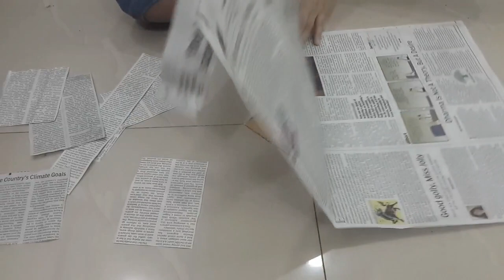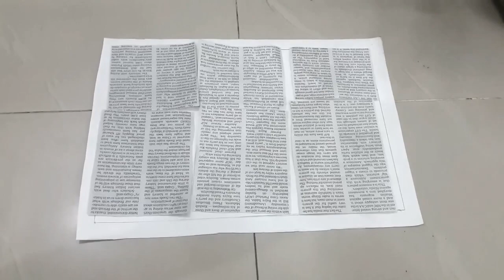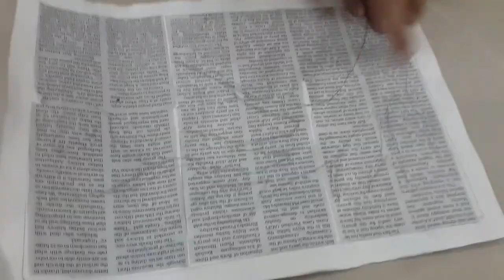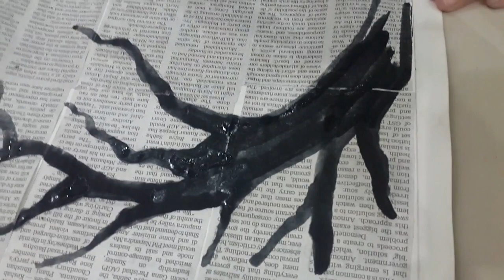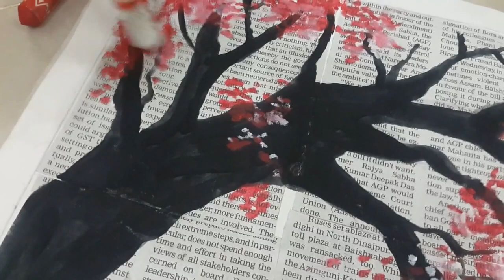Summer activity for kids / drawing on newspaper / lock-down activity for kids